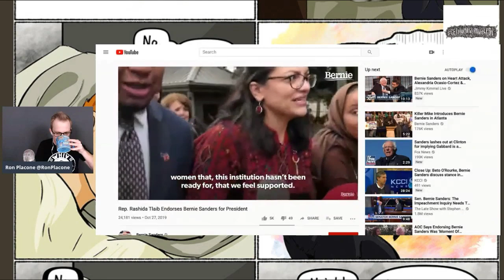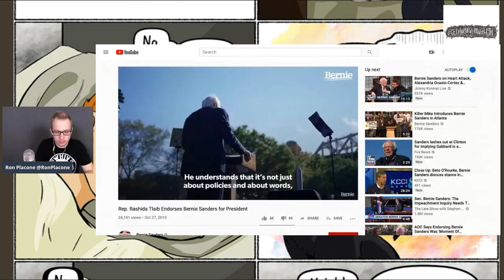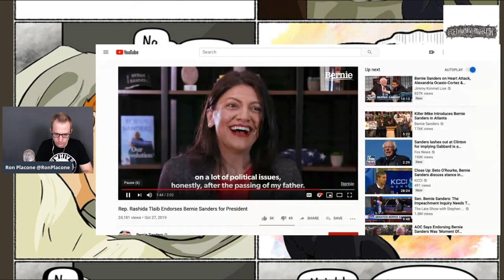Rashida Tlaib Officially Endorses Bernie Sanders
From GetYourNewsOnWithRon.